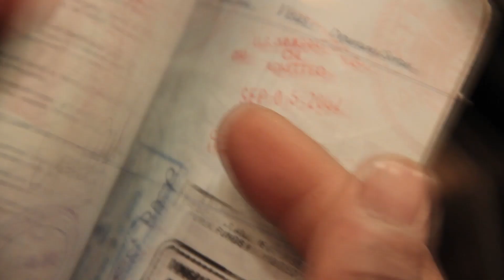Thaione Davis – Still Hear | (prod by Rashid Hadee)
Thaione Davis – Still Hear | 10 Year Anniversary Edition produced by Rashid Hadee Limited Edition 2 x LP (double vinyl)

We done seen a lot...
We done heard even more..
And yet we STILL HEAR.